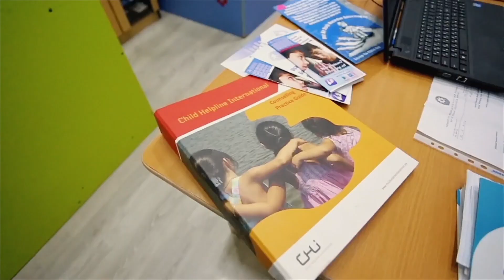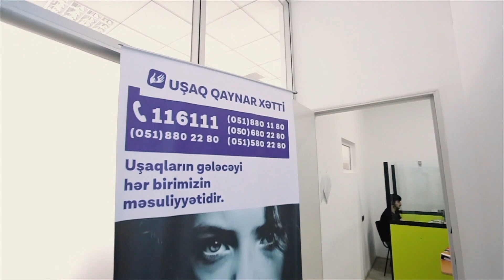Uşaq Qaynar Xətt Xidməti